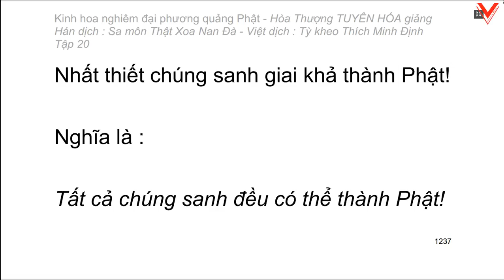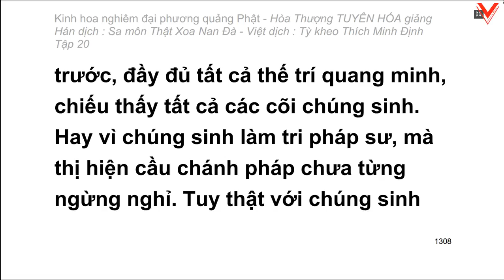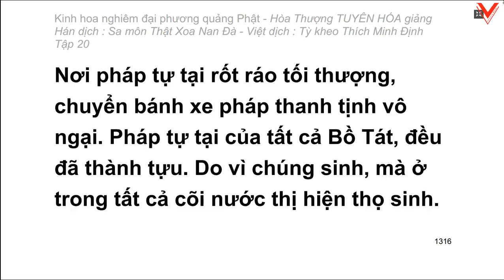Kinh hoa nghiêm - hoà thượng Tuyên Hoá giảng giải - Tập 20/25 (tiếp theo)